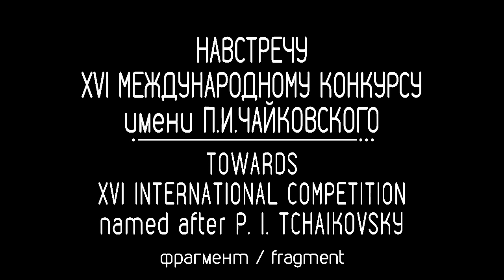Навстречу Международному конкурсу им. П.И.Чайковского Андрей ГУГНИН (Бах)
А.Гугнин исполняет Прелюдию и фугу ля-бемоль мажор. ХТК 1 том И.С.Баха